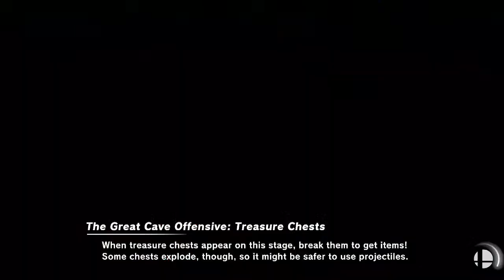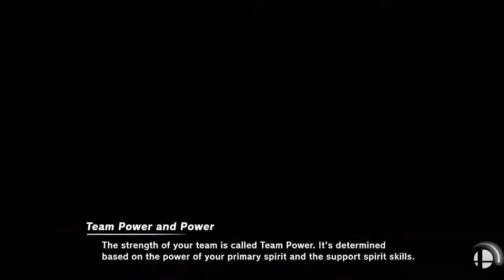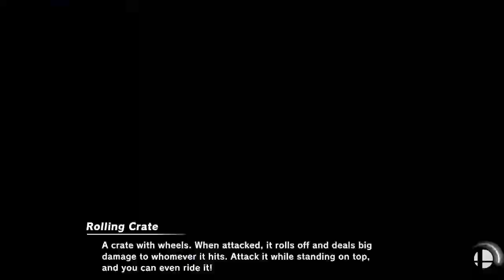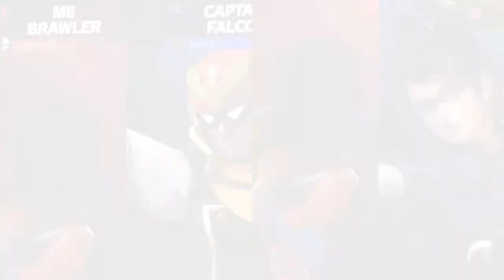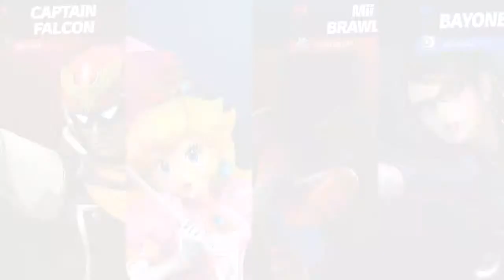Smash Ultimate Livestream - (04/14/24)